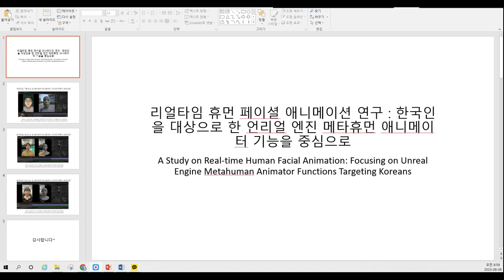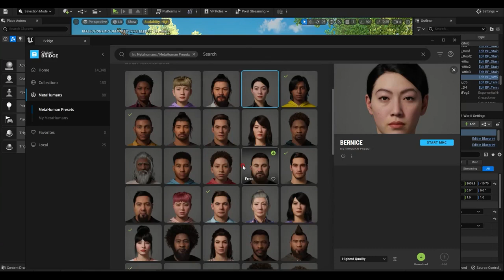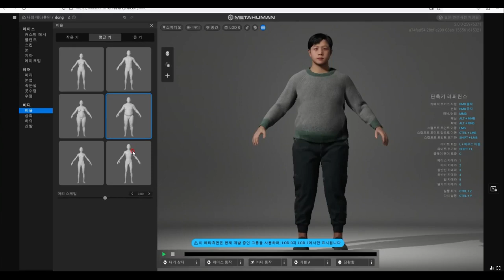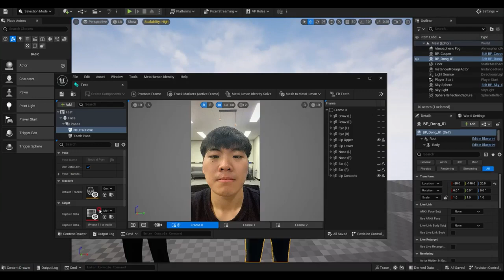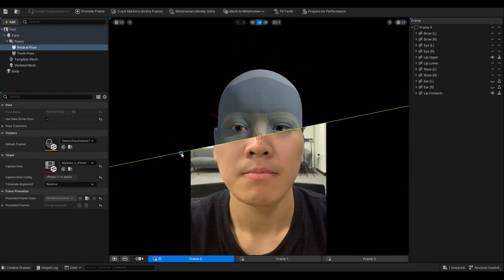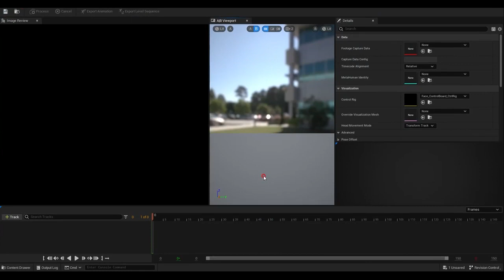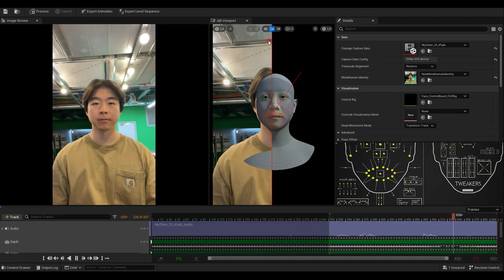KCTRS.SDC.20230819.O.Session61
리얼타임 휴먼 페이셜 애니메이션 연구 : 한국인을 대상으로 한 언리얼 엔진 메타휴먼 애니메이터 기능을 중심으로
(최용준, 조승우)